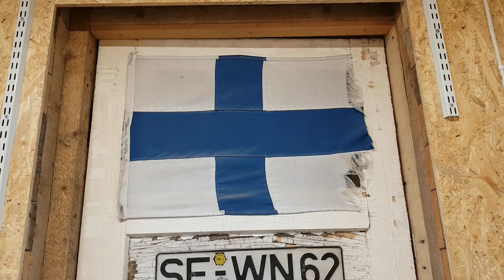Esittelyssä muutama Husqvarna moottorisaha ja hyllyjä talliin.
Eläkkeelle siirtyviä Husqvarna "klassikkoja" !!